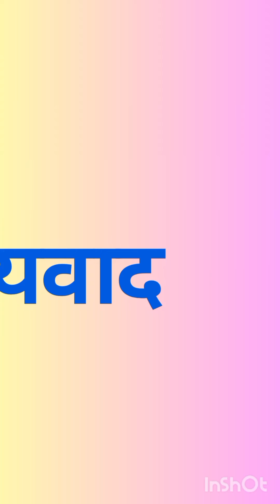राधे राधे पास के मदिर मै पुजा का हर बिडियो देखाये अगर बिडियो अच्छी लगी तो एक लाईक कर दिजीए